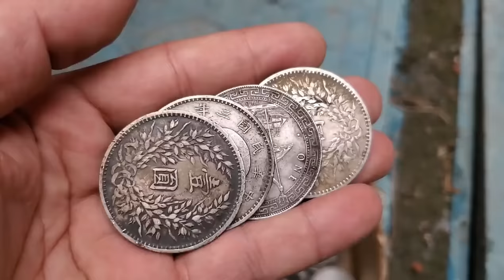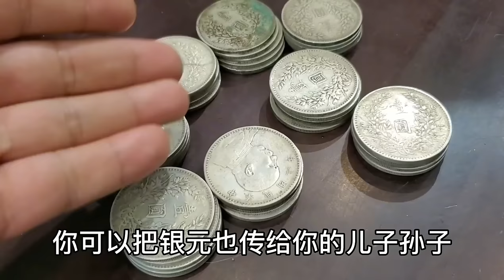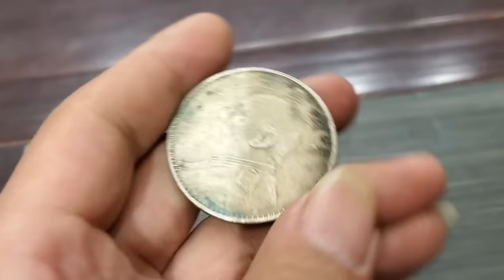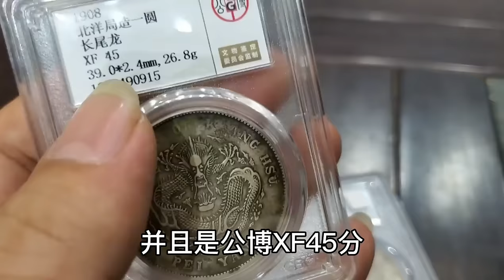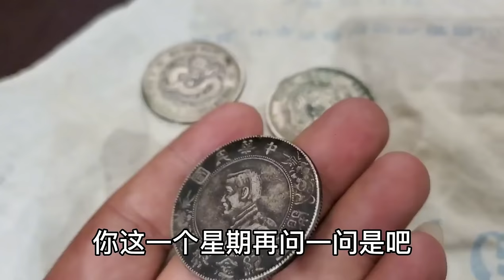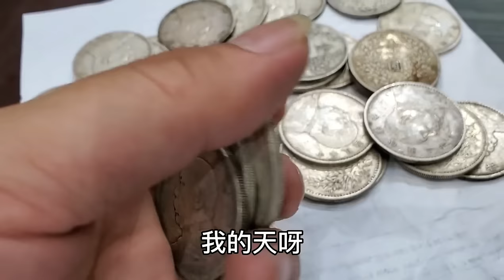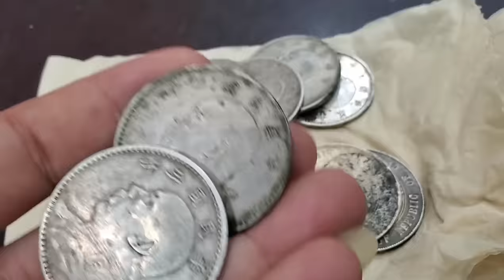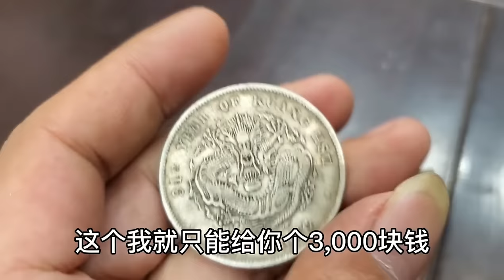男子说碰到了婚骗！一万彩礼换回一百多硬币，鉴宝居然价值十几万【小闫打铁镯】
男子说碰到了婚骗！一万彩礼换回一百多硬币，鉴宝居然价值十几万